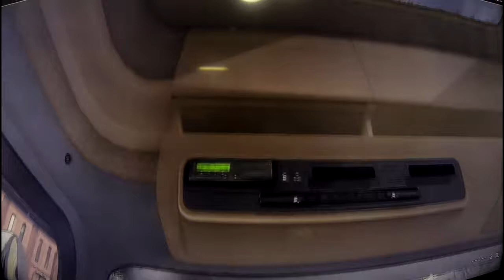SCANIA Truck Driving Simulator + G27 + Hazer Hydra in head